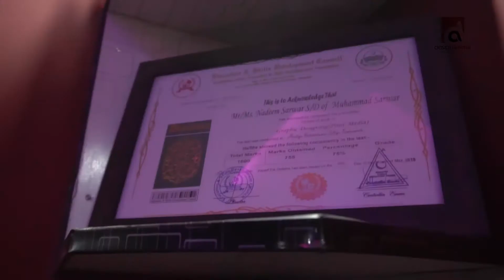Design Arena Advertising Agency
Design Arena advertising agency is a resource that provides a wide variety of marketing services under one umbrella that a business typically does not have in-house expertise in. Design Arena has numerous client goals, but the ultimate goal is to help you increase your product and service sales through our efforts.